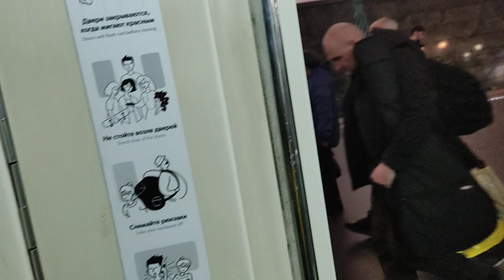Поездка на метровагоне Русич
Славянский бульвар - Молодёжная (Конечная)